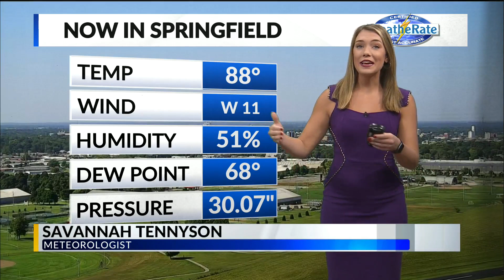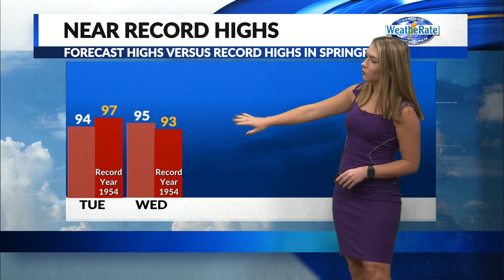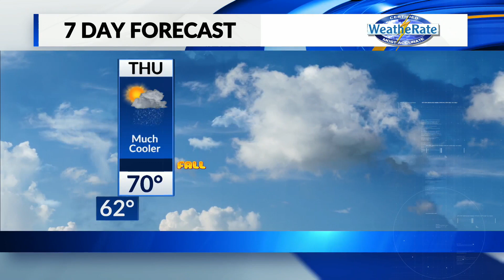Savannah's Midday Forecast